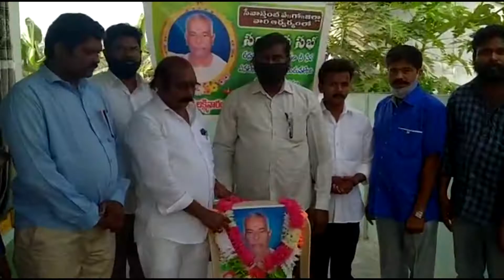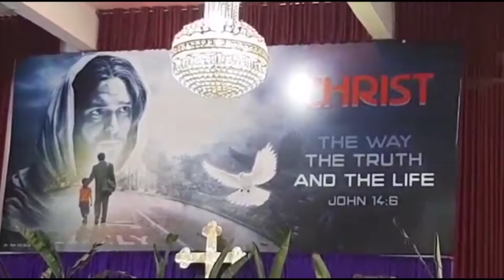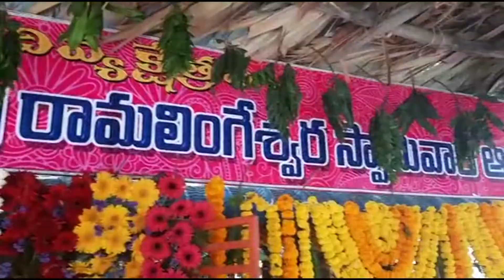ACN NEWS 28 03 2021 02